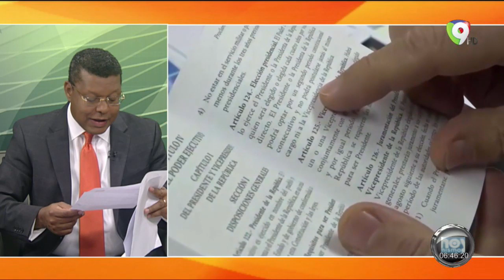Dany Alcántara lee carta de Federico Antún (Quique) hacia El Presidente | Hoy Mismo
En hoy mismo periodista Dany Alcántara lee carta de Federico Antún (Quique) dirigida al presidente Danilo Medina.